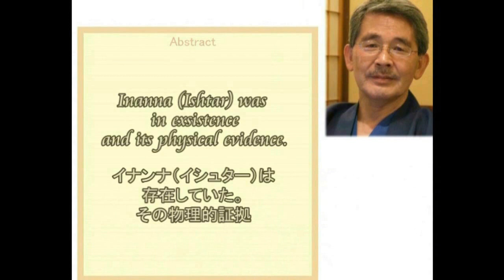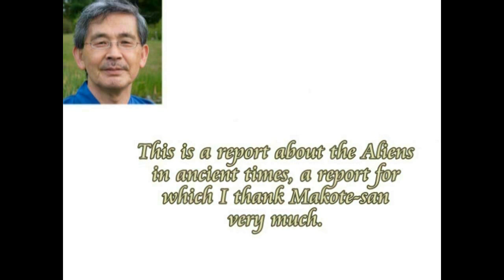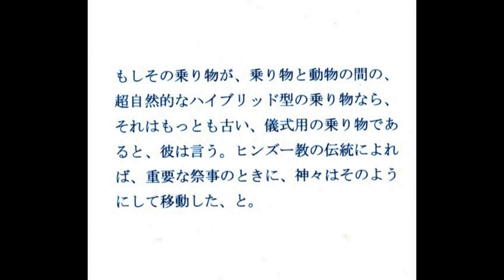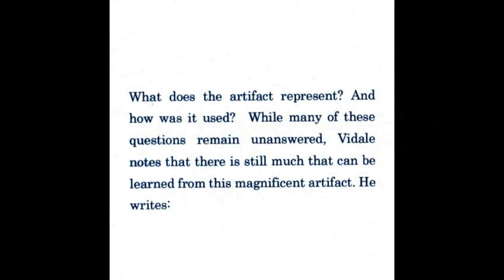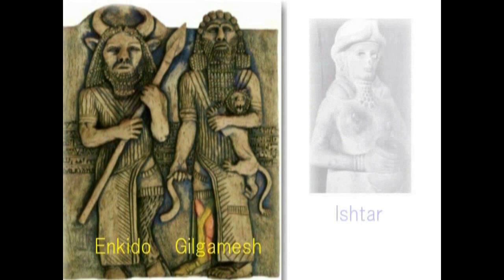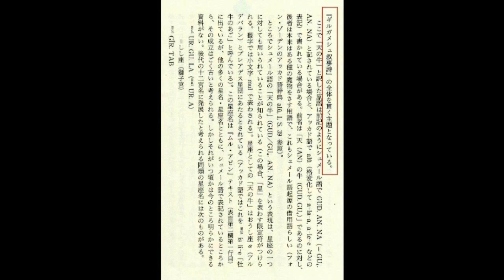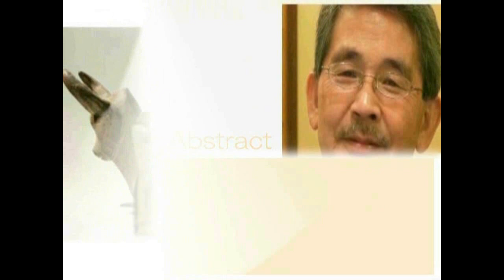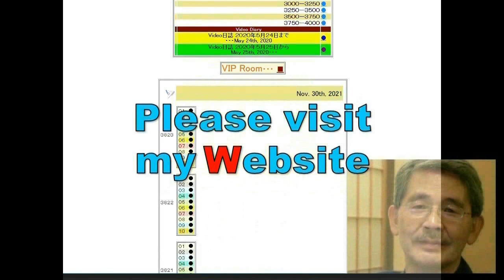4312【03R】Inanna's Broken Heart with Gilgamesh+Heaven Bull イナンナの失恋→復讐劇＋ウルクのギルガメシュ、天の牛、冥界下りHiroshi Hay